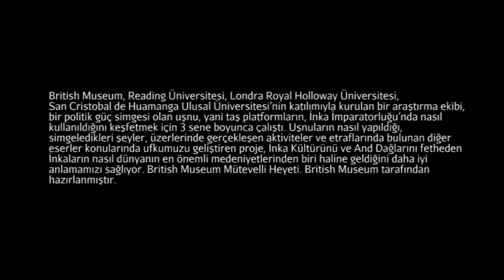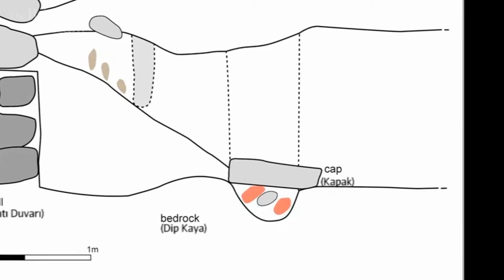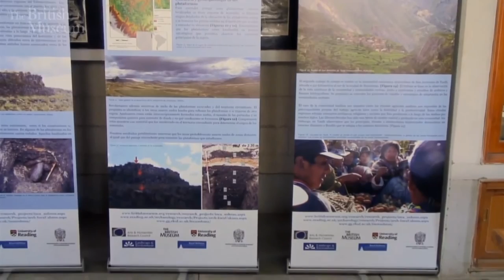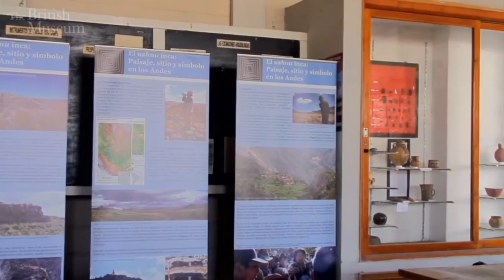İnka Uşnuları: And Dağları’ndaki Mekan, Alan ve Semboller (Sanat Tarihi / Amerika Kıtasında Sanat)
Inca ushnus: landscape, site and symbol in the Andes *